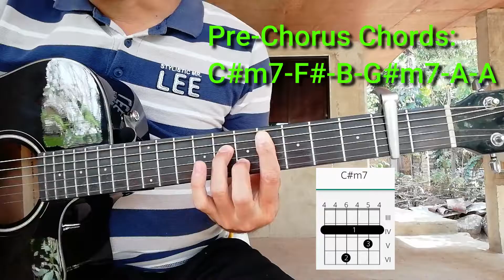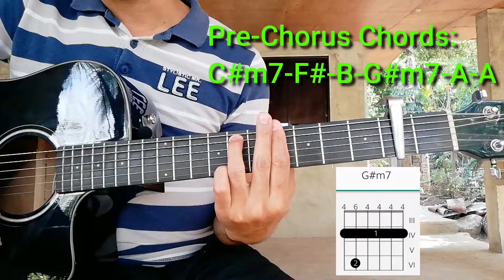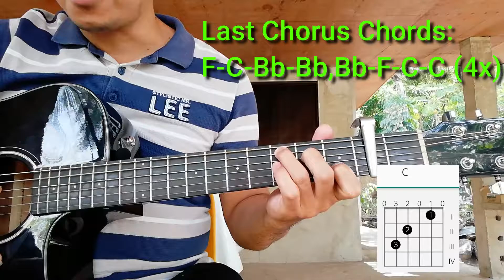How to play LEAVES by Ben&Ben Guitar Chords Tutorial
Guitar Chords Tutorial of the song LEAVES by Ben&Ben.
Capo on the second fret.